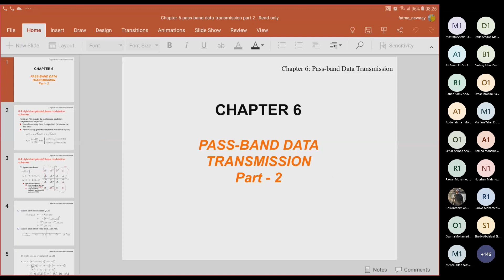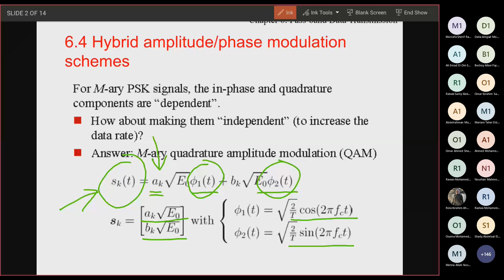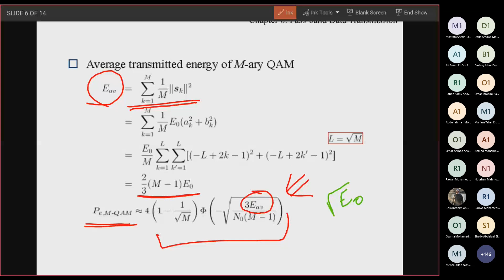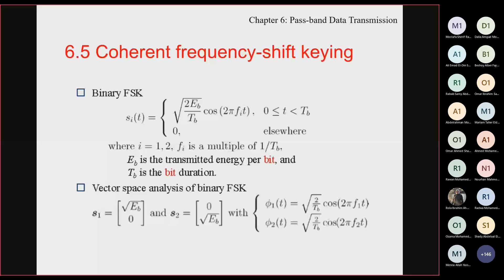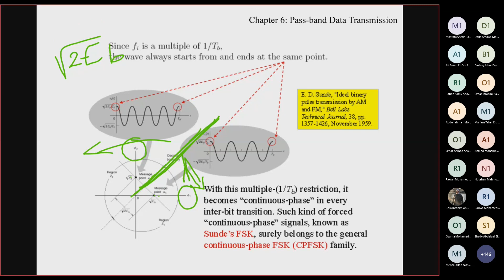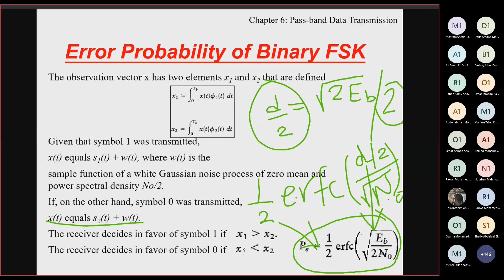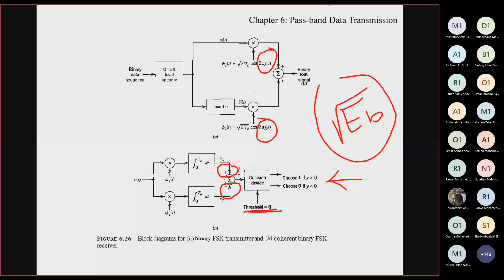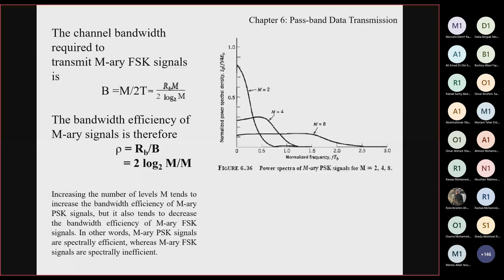Lecture 10 | Dr. Fatma Newagy